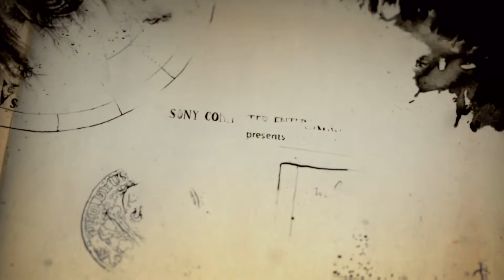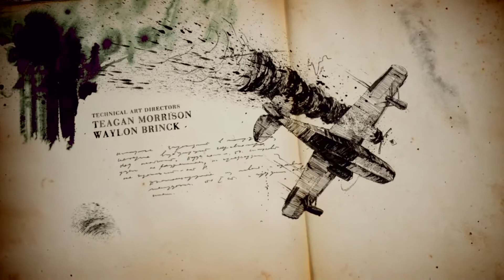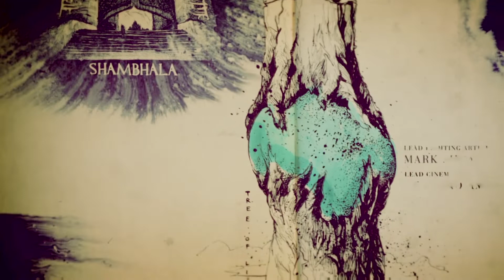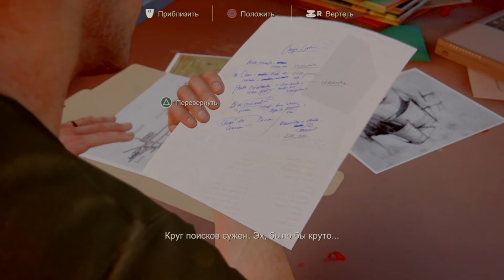Uncharted 4: Путь вора/Работник года/Эпичное прохождение #2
Полное прохождение Uncharted 4: Путь вора.